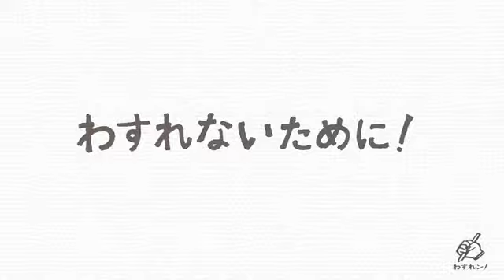recorder311 Stories 018 / わすれン！ストーリーズ 018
I was about to get on a bus in Tokyo when the earthquake struck. I had never experienced such a tremor, and the ground was like a huge swing. I have doubts about the credibility of information being supplied to the public on the radioactive leak. What I feel about the nuclear power plant problem is that it cannot be fundamentally solved unless the distorted economic structure is corrected.

018: Morley Robertson: Artist
Whereabouts at the moment of the quake: Taito-ku, Tokyo
Filmed by Shuhei Hosoya (recorder 311), July 5, 2011

"recorder311 Stories"
are stories recorded so that experiences of 3/11 and the day itself will never be forgotten.

地震発生時は東京にいてバスに乗るところだったのですが、今まで体験したことのない揺れで地面が大きなぶらんこのようでした。放射能流出の情報はどれだけ信憑性があるかわかりません。原発の問題に関して思うのは、歪んだ経済構造を是正しないと根本的な解決にはならない、ということです。

018: モーリー・ロバートソンさん：アーティスト
3月11日 午後2時46分の居場所：東京都台東区
撮影者：細谷修平（ほそや しゅうへい）：recorder311

【わすれン！ストーリーズとは】
さまざまな人の3がつ11にちの体験とその日をわすれないためのストーリー。

３がつ１１にちをわすれないためにセンター